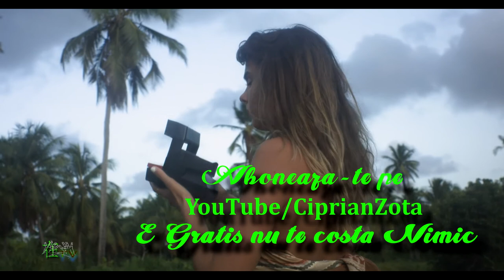Tudor-Mihai Bordeanu la clape | CiprianZota vlog